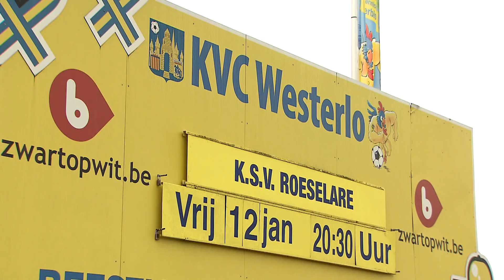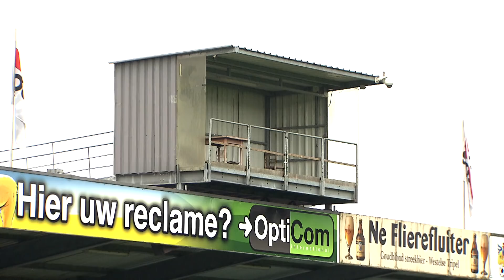Reportage NL / Wijnants / Westerlo 12/01/2018